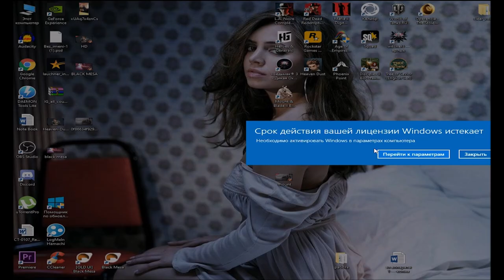Let's Play Imperial Glory (Season II) - Прохождение! #14 ( Россия ) [HD] [RU]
Поддержи Bloody Rossi  чеканной монеткой : 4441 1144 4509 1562